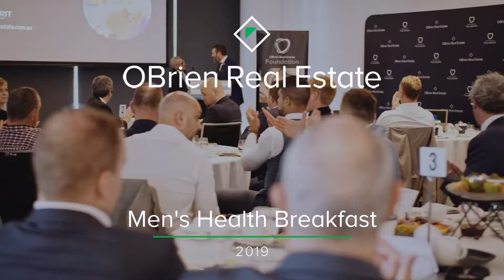Men's Health Breakfast 2019